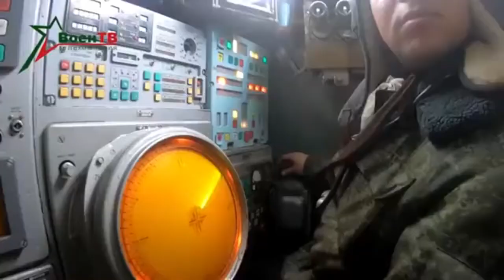Tunguska Tuesdays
Chunguska